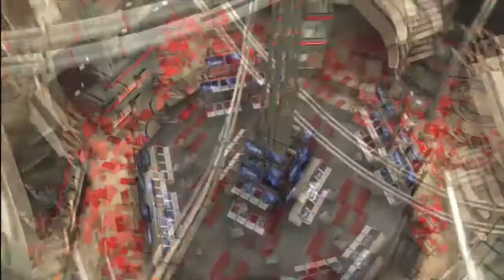Britrinity Plays: Army of Two (The 40th Day) Part 32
RipVan, Frostbite and Xenonliger get their combat gear on and prepare to save Shanghai in the most homoerotic way possible. Get ready for Gold Guns, Soda-Pop Silencers, mass bromance and inappropriate acts involving Pandas.